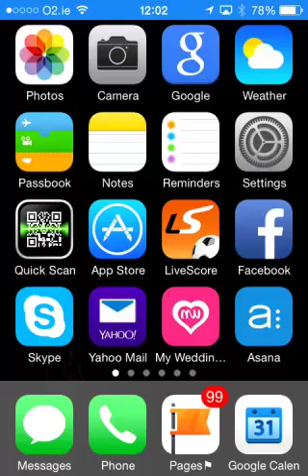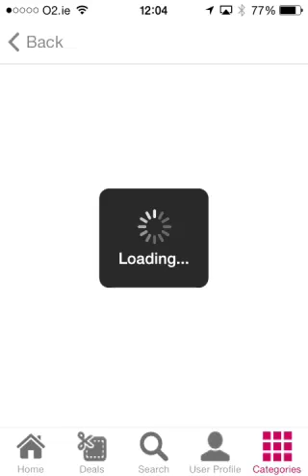Culloden Estate and Spa on My Wedding App